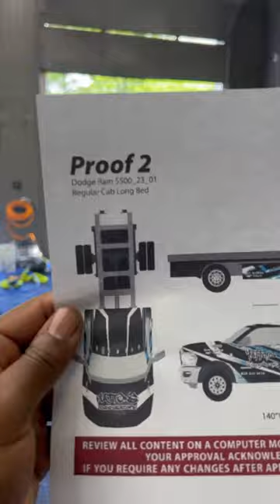Tow truck transformation !